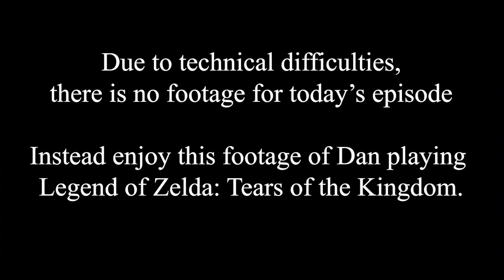Ep 100 - 99 Episodes in 99 Minutes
Welcome to episode 100 of Searching for McGuffin! Today we will be reaching a milestone that none of us could have ever predicted. Over the course of the last 2 years, the team and I have put together over 100 hours of content for all to enjoy. It feels unreal to look back and see how far we've come in such a short time.

A very special thank you to our hosts and social media manager. You guys continue to make this show possible week in and week out. Thank you Gabe, George, Leigh, and Link!

Please enjoy this mash up of our favorite moments of Searching for McGuffin over the last 99 episodes.

And yes I know this video is over 99 minutes.

- Producer Dan